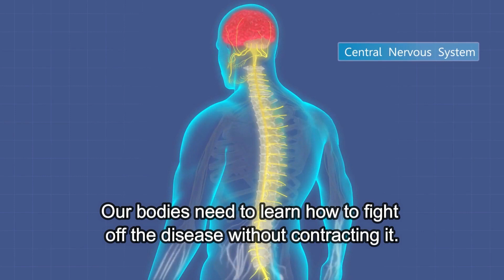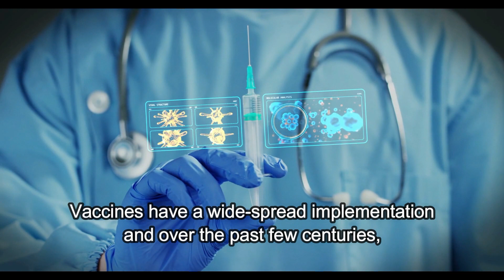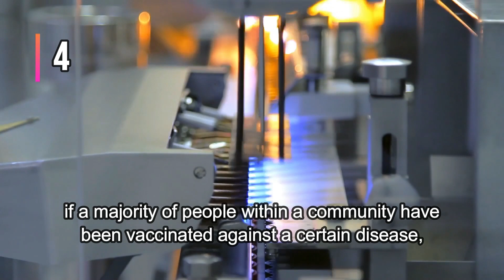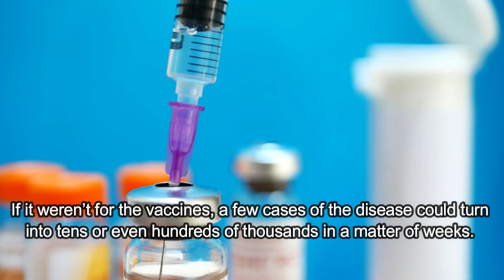10 Facts You Need to Know About Vaccines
Contrary to the popular belief, humans did not start using vaccines in 1796 when Edward Jenner, a country doctor from Berkley (England), vaccinated ‘the first’ patient.
Although Jenner’s contribution to humanity has popularized the use of vaccines, vaccines have been used for hundreds of years, with the earliest evidence showing us that the Chinese were practicing smallpox inoculation as early as 1000 AD. Inoculation was also practiced in Turkey and Africa, way before it spread to Europe and eventually finding its way to the Americas.
So, what makes vaccination so important? Well, humans are exposed to several different viruses, bacteria, and other microbes from the moment they are born, and if it weren’t for vaccines our immune system would not be able to fight the diseases.
However, not all viruses and bacteria are as harmful as they sound. Some of them can help activate and strengthen our immune system without making us sick.